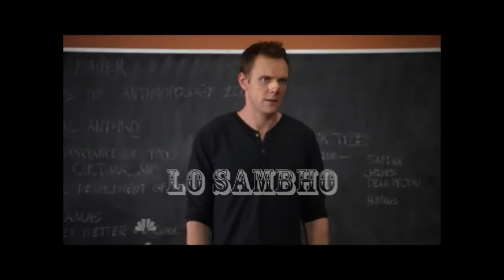[Remastered] New Peer Baba Shalwar Shah Sarkar | EMAM | Lo Sambho